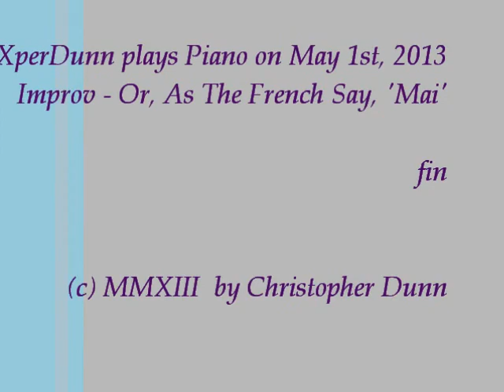Improv - Or, As The French Say, 'Mai' (2013May01)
Improv - Or, As The French Say, 'Mai'